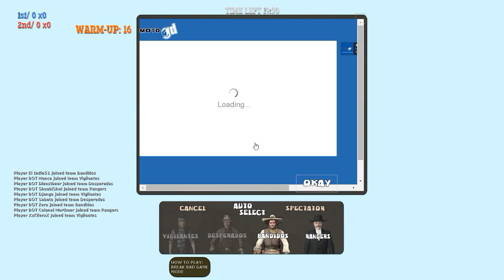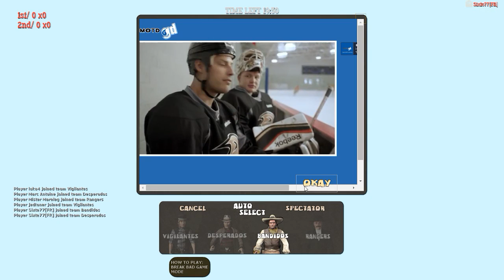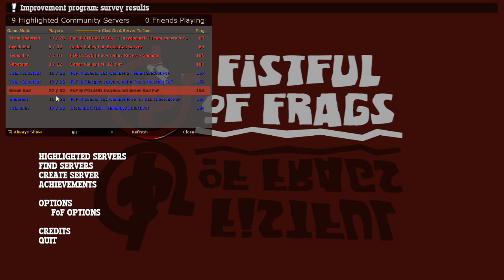Old Western FPS :Fistful of Frags